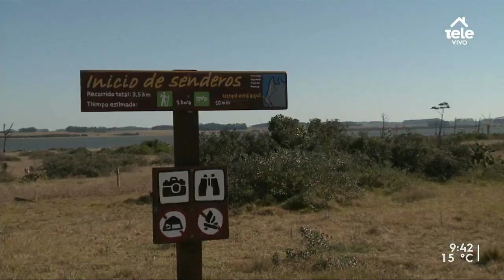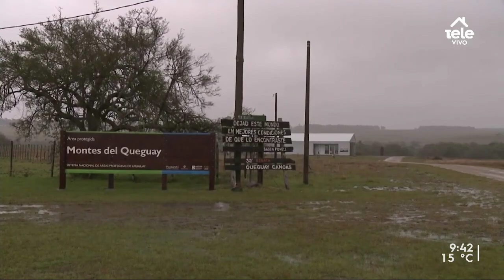Enviarán una carta a Diputados pidiendo que se excluyan los artículos de la LUC sobre medio ambiente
Mauricio Álvarez, presidente de Coendú, cuestionó la utilidad de los artículos que afectan áreas protegidas y compartió la campaña gráfica que están llevando a cabo.